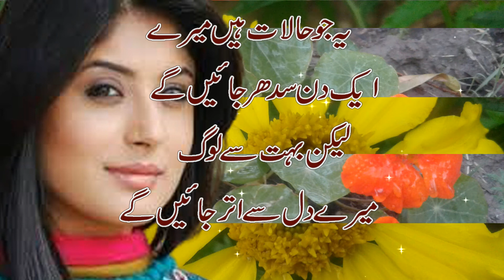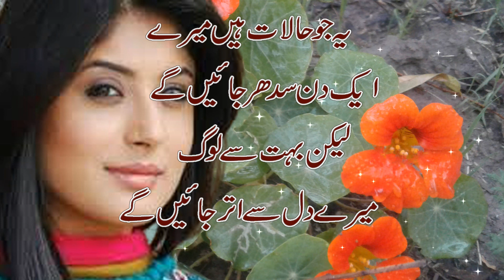Sad Poetry in Urdu || Heart Touching Sad Poetry || Romantic Sad Urdu Poetry